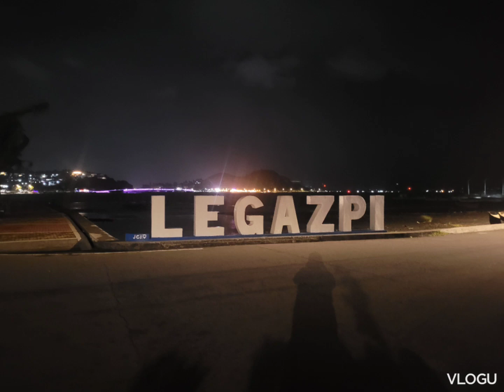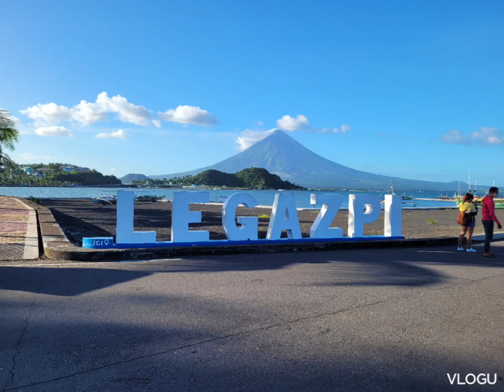Legazpi Sign Philippines 🇵🇭 ♥️